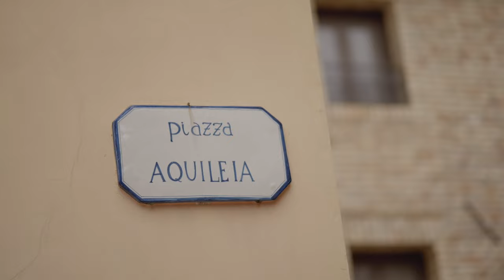SAMYANG OBJEKTÍVEK NAGY ÖSSZEHASONLÍTÓ TESZT ✖️ SZÁNTÓ PÉTER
A Samyang objektívek bemutató sorozatban a 12mm-es fisheye-tól, az ultra-széles 14mm-es és a Sony GM-et verő 24-70/2.8-as zoom objektíven át, az új kedvenc objektívemig, az 50/1.4-ről és a B-ROLL király 85/1.4-ről is beszélünk.

Az általános bemutatás és unboxing mellett fókusz tesztek és egy olaszországi creamy b-roll is mutatja, hogy mennyire ütős választások ezek az objektívek, főleg ár/érték arányban. Nézd meg 😎.

Timestamp:
0:00 Samyang objektív összehasonlító videó tartalma
1:00 Ciao Olaszországból
1:38 Samyang objektívek gyors áttekintése
2:30 Miért válassz Samyangot
3:08 Teszt felvétel
8:32 B-ROLL
9:04 Mit gondolsz? És az én kedvenceim
10:06 Mit válassz te?
10:34 Végső gondolatok, további javaslatok
12:14 Vicces bakik